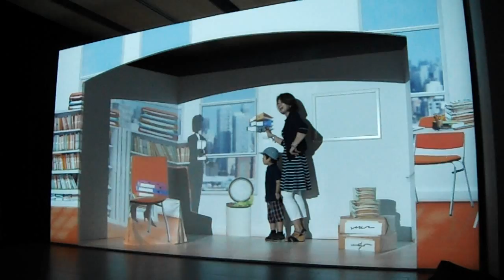DSCF0917代官山T SITEギャラリーDouble wareプロジェクションマッピング20150627